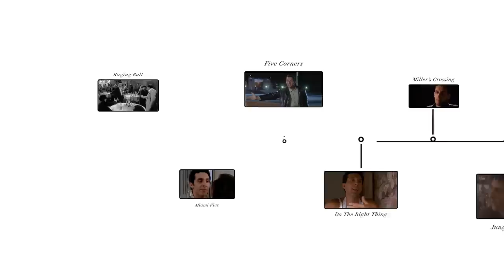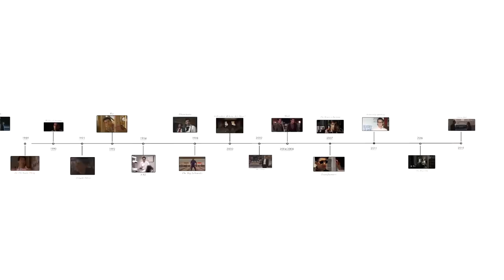John Turturro Breaks Down His Career, from "The Big Lebowski" to "The Night Of" | Vanity Fair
John Turturro breaks down his career, from "Raging Bull" and "Do the Right Thing" to "The Big Lebowski," "The Night Of" and "Gloria Bell." Gloria Bell is now in select theaters, opening nationwide on March 22nd.